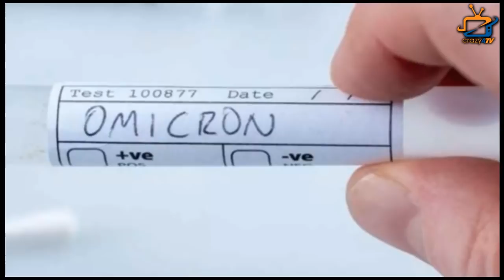This is Why Next 10 Days are Very Important For Ekta Kapoor’s Naagin 6!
Next 10 Days Decides Naagin’s Future! Check Out The Video